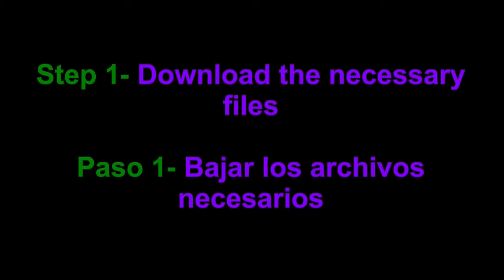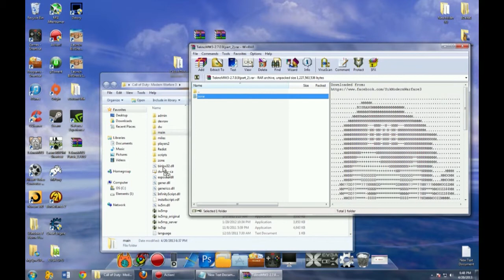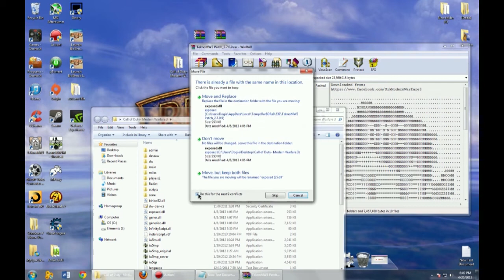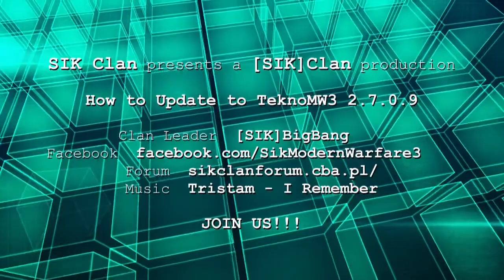TeknoMW3 27.0.9 Update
How to Update to TeknoMW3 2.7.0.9
Como Actualizar a TeknoMW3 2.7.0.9
(REDUNDANT Tutorial from [SIK]BigBang)

NOTE: Please back-up your files.
NOTA: Favor de respaldar tus archivos.

1- Download the necessary files
Bajar los archivos necesarios

2- Extract the files to the MW3 folder, IF it ask to replace the files, click YES
Extraer los archivos a tu carpeta MW3, si pregunta replanzar los archivos, click en SI

3- Apply TeknoMW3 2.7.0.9 Patch
Aplicar el patch TeknoMW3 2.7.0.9

4- Don't forget to visit our server [SIK]InfectedForver2.7.0.9tk
No olviden visitar nuestro server [SIK]InfectedForever2.7.0.9tk